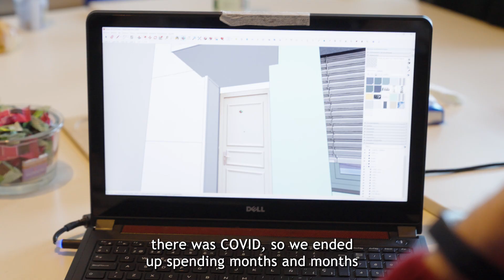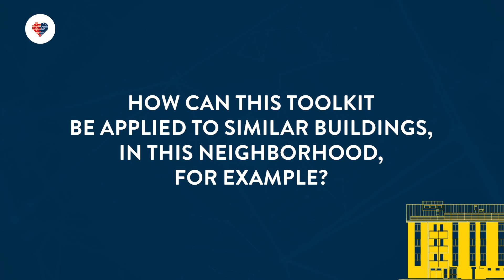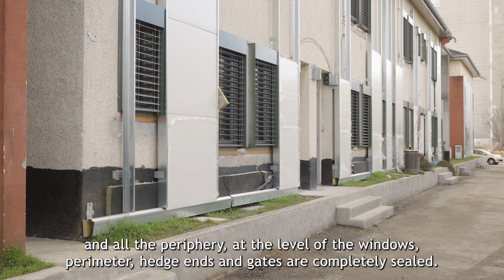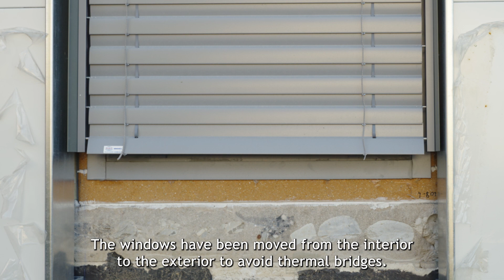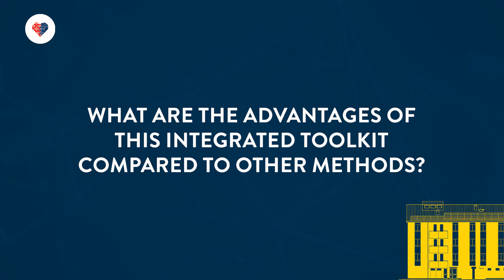HEART | Interview with Coralie Coutellec, architect at Lyon Demo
Interview with Coralie Coutellect, architect at the Lyon demo building. She goes through all the challenges experienced during the HEART Toolkit implementation, as working with products and materials never tested before or the delays brought by the pandemic. The system replication in other buildings will require precise works, but it can be easily done and constitutes one of the key aspects for this project.

About HEART project:

The HEART (Holistic Energy and Architectural Retrofit Toolkit) toolkit incorporates different components and technologies, which cooperate to transform an existing building into a smart building. In developing this toolkit, the project advances and improves energy efficiency and the use of renewable energies in buildings across Europe. Particularly in Central and Southern Europe where climate change is leading to increased electricity consumption both during summer and winter seasons.

The core of HEART is a cloud-based computing platform that includes decision-making and energy management features. The HEART toolkit thus becomes the heart of a building, regulating its energy consumption and energy flow.